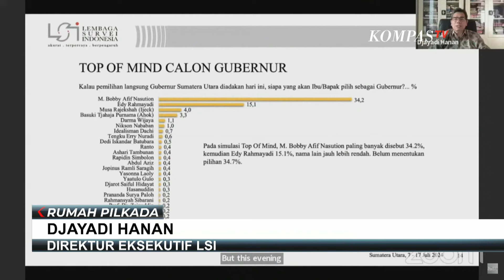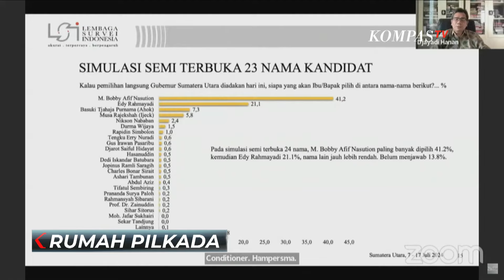Elektabilitas Bobby Nasution Unggul Menurut Hasil Survei LSI untuk Pilgub Sumut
KOMPAS.TV - Elektabilitas Wali Kota Medan, Bobby Nasution, unggul telak berdasarkan hasil Lembaga Survei Indonesia untuk Pilgub Sumatera Utara.

Elektabilitas Bobby pun unggul di atas Gubernur petahana Edy Rahmayadi.

Berdasarkan simulasi Top of Mind, Bobby unggul dengan 34,2 persen, sementara Edy Rahmayadi berada di posisi kedua dengan 15,1 persen.

Selain itu, dalam simulasi pilihan calon Gubernur semi terbuka dengan 23 nama kandidat, sebanyak 41,2 responden menyatakan akan memilih menantu Presiden Jokowi tersebut.

Kompas TV
Independen | Terpercaya